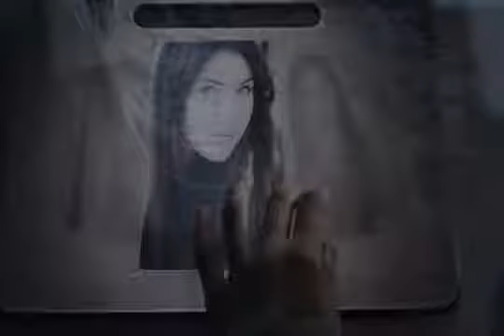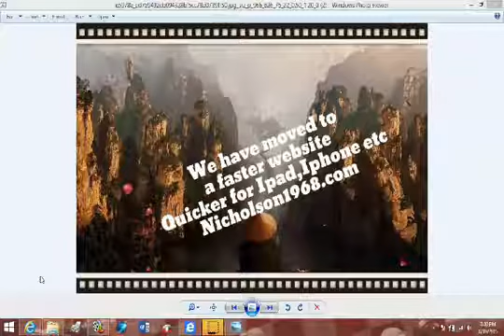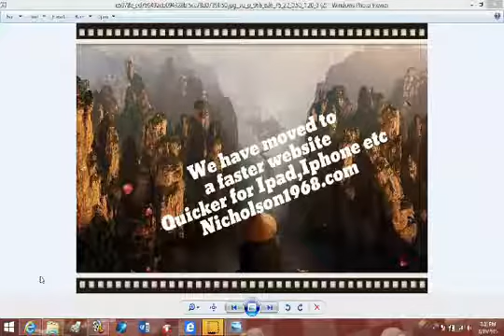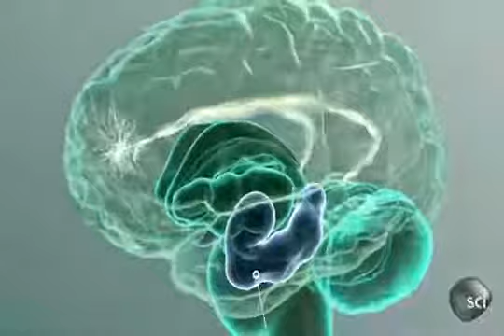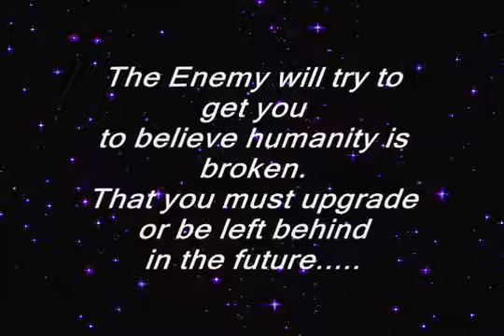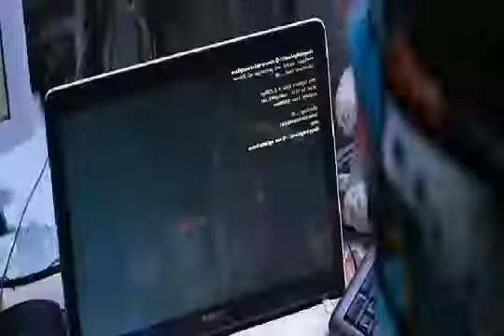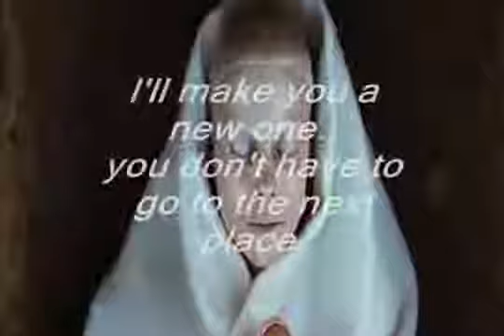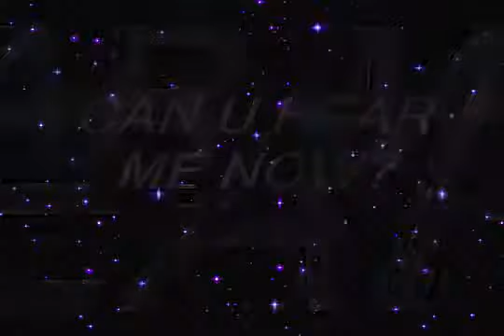Artifical Intelligence Lucifer's Vessel Can U Hear Me Now Part 1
Thank You Nicholson1968 for this amazing video.  Please people look into things your eternal life depends on it.  I care about you and so does Jesus.  He is waiting for you to accept him.